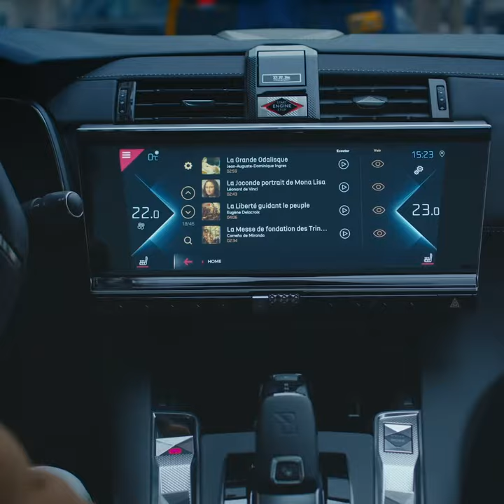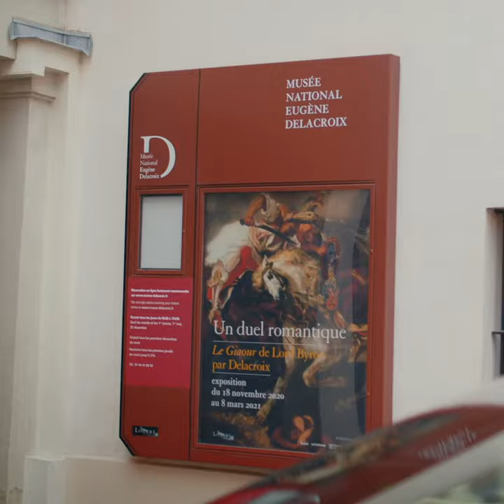DS 7 ART ROADTRIP / Travel with Art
Painted by Delacroix in 1830, "La Liberté guidant le peuple" is one of the most iconic French paintings in the Louvre collection.
But the piece of work still carries some secrets!
Embark in DS 7 CROSSBACK Louvre in company of Charlie Danger from Revues Du Monde, and explore the genesis of this revolutionary painting.

Get an exclusive access to the Louvre Museum with the limited edition DS 7 CROSSBACK LOUVRE and its exclusive series of 180 podcasts.